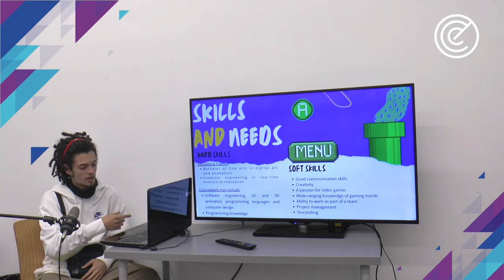Joao Ferreira Video GameD - EPROMAT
Videos elaborados pelos alunos no âmbito do Projeto Erasmus + Creative Vibes | EPROMAT